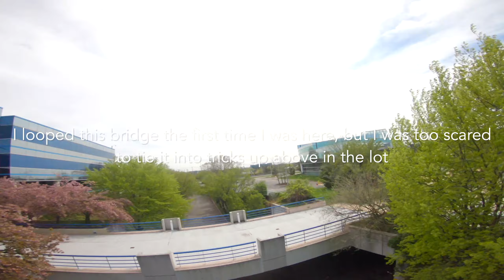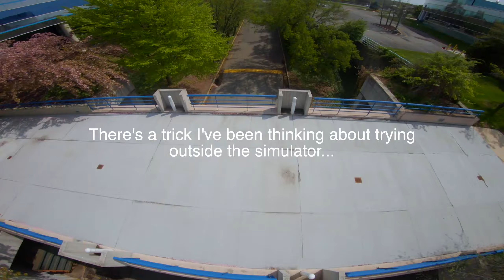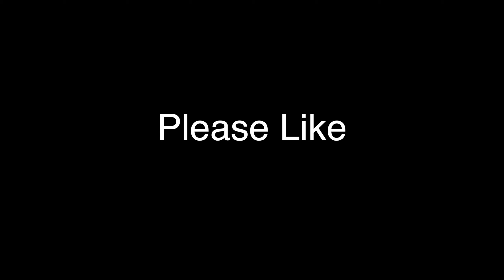I faced my biggest fear at a new spot | FPV Freestyle